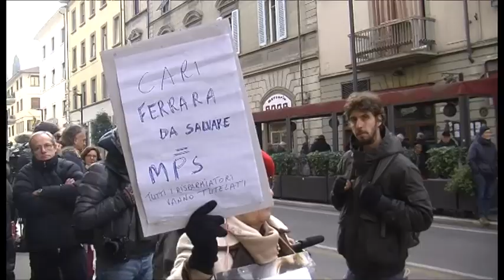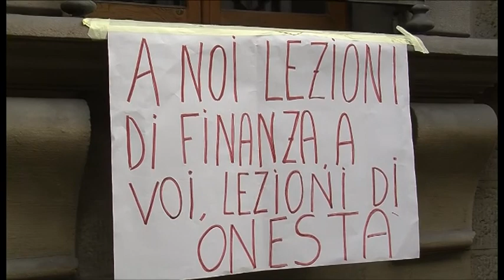Vittime del "salva-banche", protesta di fronte a BancaEtruria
Le vittime del decreto salva banche hanno deciso di riunirsi in associazione per rivendicare il diritto ad avere indietro i propri risparmi.
Lo hanno scandito chiaro e tondo di fronte alla sede storica di Banca Etruria.

Interviste a:
Massimo Tinacci - Vittima del "Salva-banche"
Letizia Giorgianni - Ass. vittime del "Salva-banche"